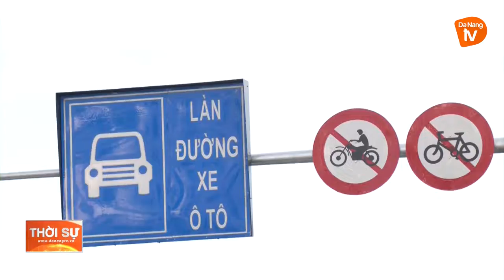TĂNG CƯỜNG TUẦN TRA KIỂM SOÁT GIAO THÔNG TRONG NHỮNG NGÀY CẬN TẾT